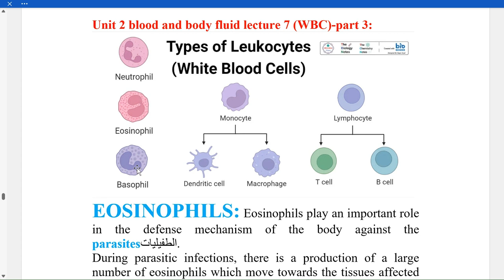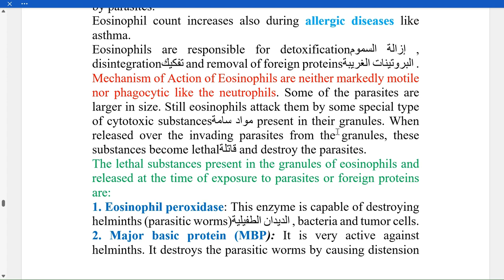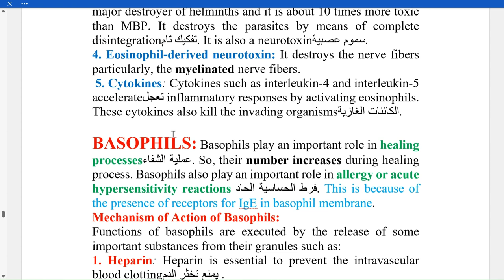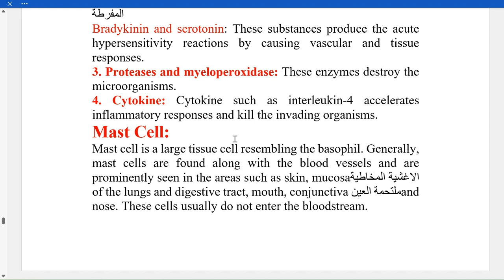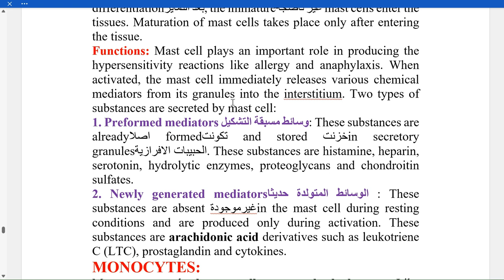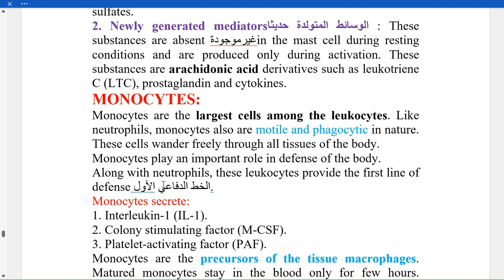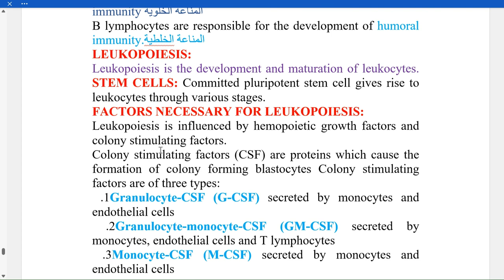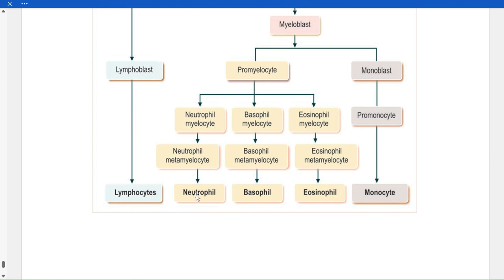Unit 2 -blood and body fluid -lecture 7 -(WBC ) part 3